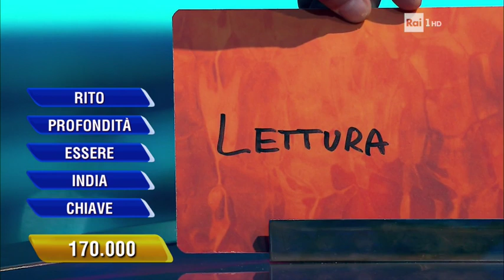La ghigliottina - L'Eredità 18/01/2020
Gioca con Flavio Insinna alla GHIGLIOTTINA e, attraverso i 5 indizi giusti, indovina anche tu la parola giusta.